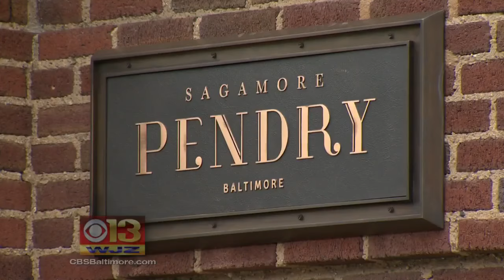Fells Point's Sagamore Pendry Hotel Open To Public This Weekend